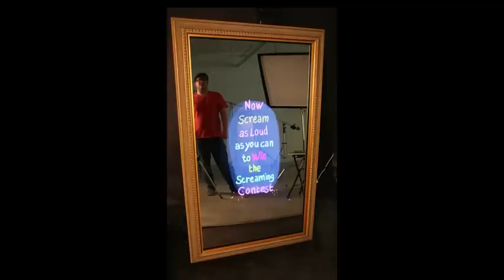Mirror Me Photo Booth